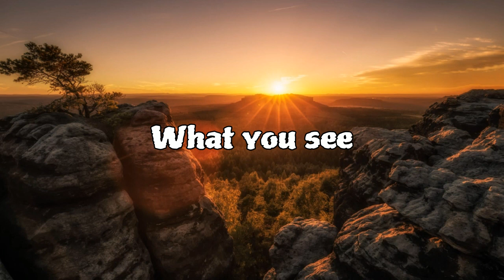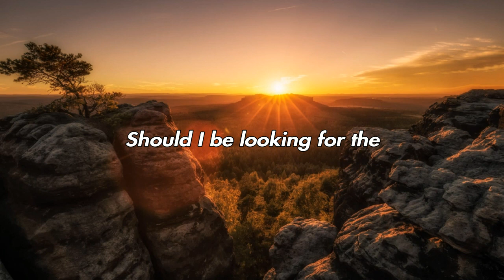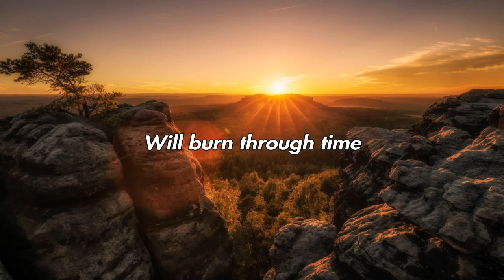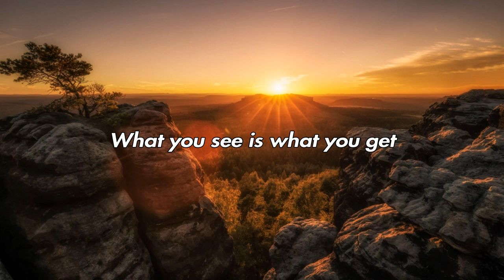What you see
Music and lyrics by David Brett Warren

Vocals by David Brett Warren